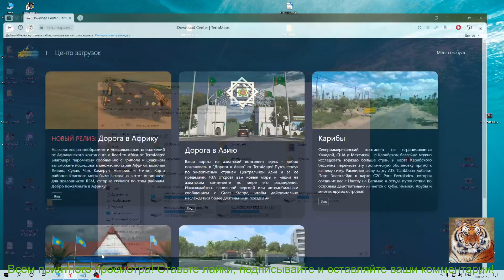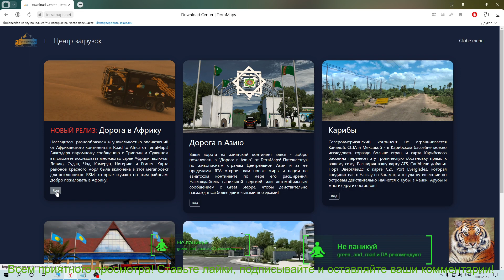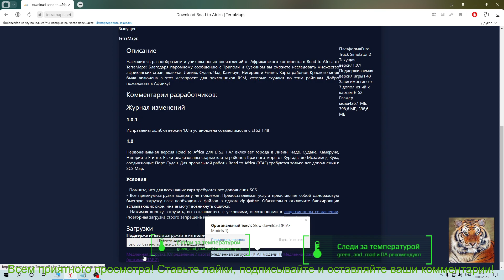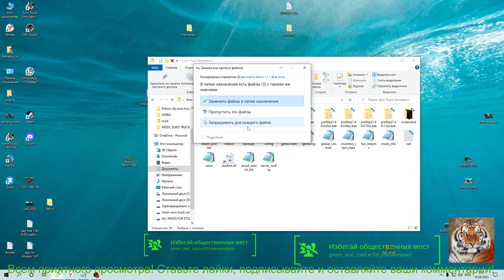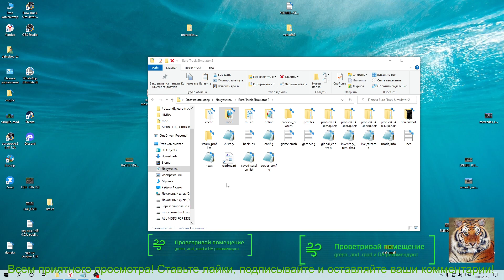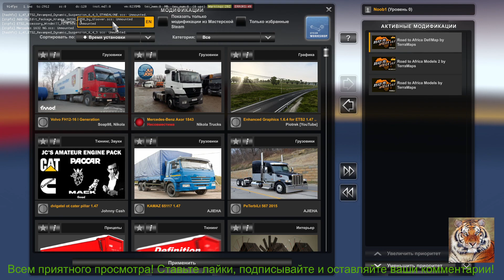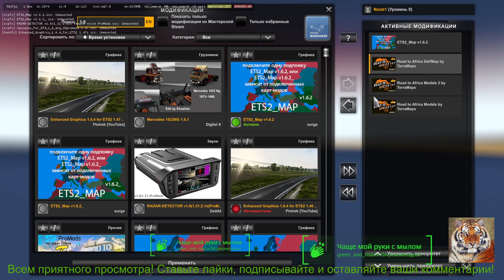new Дорога в Африку под 1.48 1.0s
D-truck-tv#далнабой_tv#ets2

Дорога в Африку
Выпущен

TerraMaps
Описание
Насладитесь разнообразием и уникальностью впечатлений от Африканского континента в Road to Africa от TerraMaps! Благодаря паромному сообщению с Триполи и Суакином вы сможете исследовать множество африканских стран, включая Ливию, Судан, Чад, Камерун, Нигерию и Египет. Карта районов Красного моря была включена в этот мегапроект для поклонников RSM, которые скучают по этим районам. Добро пожаловать в Африку!

Комментарии разработчиков:
Журнал изменений
1.0.1
Исправлены ошибки версии 1.0 и установлена совместимость с ETS2 1.48

1.0
Первоначальная версия Road to Africa для ETS2 1.47 включает города в Ливии, Чаде, Судане, Камеруне, Нигерии и Египте. Были реализованы старые карты районов Красного моря от Хургады до Мохаммед-Кула, соединяющие Порт-Судан. Для правильной работы Road to Africa (RTAF) требуются только все дополнения к SCS Map.

Условия
- Помните, что для всех наших карт требуются все дополнения SCS.
- Все премиум-загрузки возврату не подлежат. Предоставляемая услуга представляет собой одноразовую быструю загрузку всех необходимых файлов в одном zip-файле. Обязательно отключите блокировщик всплывающих окон, иначе могут возникнуть ошибки.
- Нажимая кнопку загрузить, вы соглашаетесь с условиями, изложенными в лицензионном соглашении. (повторная загрузка строго запрещена и будет незамедлительно пресечена судебным иском).

Загрузки
Поддержите нас и загружайте на полной скорости.
ПлатформаEuro Truck Simulator 2
Текущая версия1.0.1
Поддерживаемая версия игры1.48
Зависимостивсех 7 дополнений к картам ETS2
Размер мода426,1 МБ, 398,6 МБ, 398,6